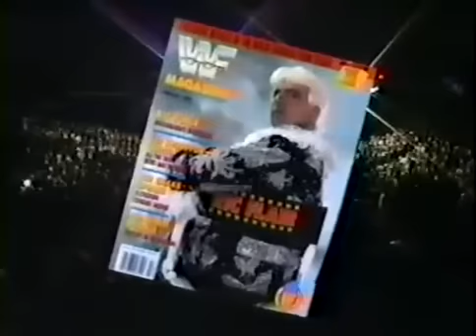Pete Sanchez & Jim Cooper vs. L.O.D._Superstars 1991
Legion of Doom takes on Pete and Jim Cooper. Just like his match against the powers of Pain poor Pete gets pummuled a lot.